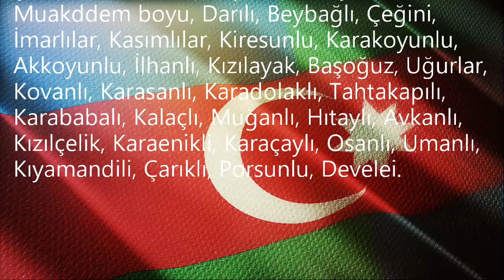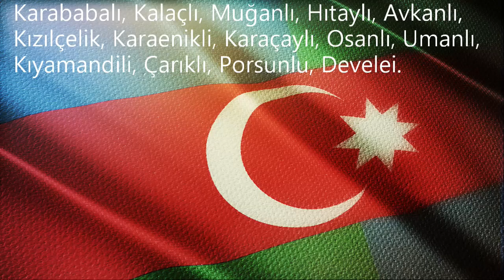GÜNEY AZERBAYCAN - South Azerbaijan - آذربایجان جنوبی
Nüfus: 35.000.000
Yüzölçümü: 286.600 km2
Başkent: Tebriz
Büyük şehirler: Tebriz, Erdebil, Meşginşehr,Urmiye, hamedan, Kazvin, Zencan, Marağa, Miyane, Halhal, Salmas, Hoy
Din: İslam
Mezhep: Şii (Çoğunluk), Sünni
İlk milli hükumeti: 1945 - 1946
İlk Cumhurbaşkanı: Seyid Cafer Pişeveri
İlk milli-siyasi örgütü: CAMAH
Kurucu lideri: Piruz Dilençi
Türk boyları: Afşar boyu, Kaşkaylar, Şahseven, Kaçarlar, Karapapaklar, Hamse Türkmenleri, Mişkinler, Delikanlı aşireti, Kelişanlı aşireti, Şabsanlı, Mukriler, Kapanaklar, Çardovlu, Muakddem boyu, Darılı, Beybağlı, Çeğini,İmarlılar, Kasımlılar, Kiresunlu, Karakoyunlu, Akkoyunlu, İlhanlı, Kızılayak, Başoğuz, Uğurlar, Kovanlı, Karasanlı, Karadolaklı, Tahtakapılı, Karababalı, Kalaçlı, Muğanlı, Hıtaylı, Avkanlı, Kızılçelik, Karaenikli, Karaçaylı, Osanlı, Umanlı, Kıyamandili, Çarıklı, Porsunlu, Develei.

Mehemmedhüseyn Şehriyar --  Azərbaycan

Könlüm quşu qanad çalmaz sensiz bir an, Azerbaycan!
Xoş günlerin getmir müdam xeyalımdan, Azerbaycan!

Senden uzaq düşsem de men,eşqin ile yaşayıram,
Yaralanmış qelbim kimi qelbi viran  Azerbaycan!

Bütün dünya bilir senin qüdretinle,dövletinle
Abad olub, azad olub mülki-İran, Azerbaycan!

Bisütuni-İnqilabda Şirin-Veten üçün Ferhad
Külüng vurmuş öz başına zaman-zaman, Azerbaycan!

Veten eşqi mektebinde can vermeyi öyrenmişik,
Ustadımız deyib; "heçdir Vetensiz can", Azerbaycan!

Qurtarmaqçün zalimlerin elinden Rey şümşadını,
Öz şümşadın başdan-başa olub al-qan, Azerbaycan!

Ya rebb, nedir bir bu qeder ürekleri qan etmeyin?
Qolubağlı qalacaqdır ne vaxtadek, Azerbaycan?

İgidlerin İran üçün şehid olub evezinde
Derd almısan, qem almısan sen İrandan, Azerbaycan!

Övladların ne vaxtadek terki-Veten olacaqdır?
El-ele ver! Üsyan eyle! Oyan! Oyan! Azerbaycan!

Besdir feraq odlarından kül elendi başımıza,
Dur ayağa! Ya azad ol, ya tamam yan, Azerbaycan!

Şehriyarın üreyi de seninkitek yaralıdır,
Azadlıqdır sene melhem, mene derman, Azerbaycan